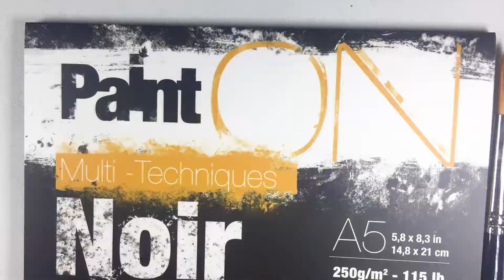Certified Hot Fops - Calligraphy FAIL!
Made in response to a funny neighbourhood thread.

The black paper, gold watercolour and paintbrush are all supplies from Scrawlrboxes.